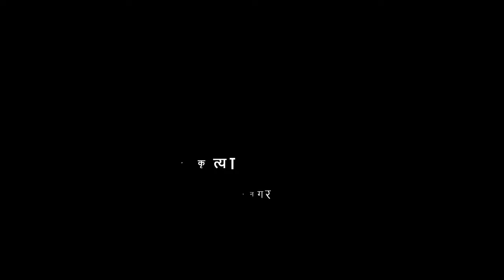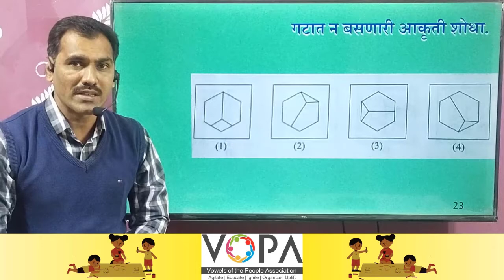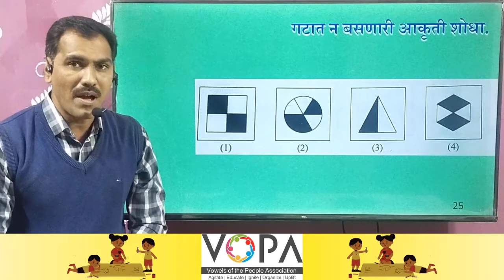५ वी | शिष्यवृत्ती | बुद्धिमत्ता | वर्गीकरण - आकृत्या | V2 | V-School